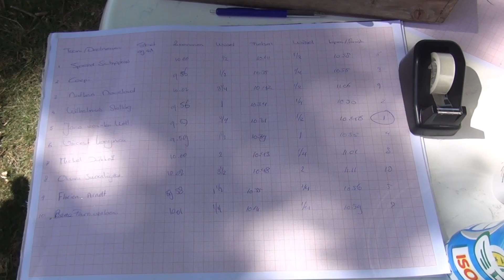Triathlon Oud Zuid 2020